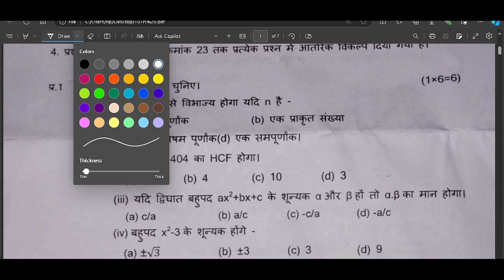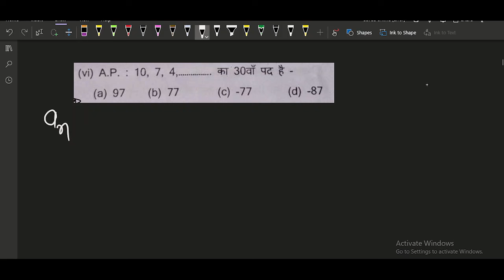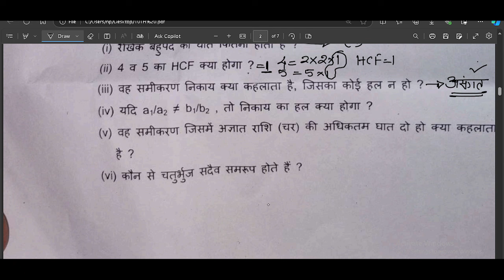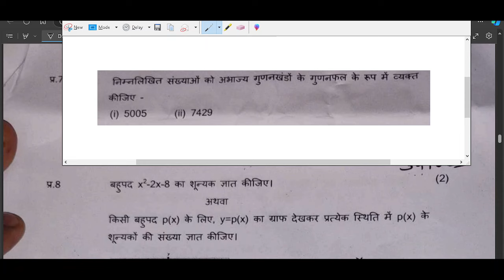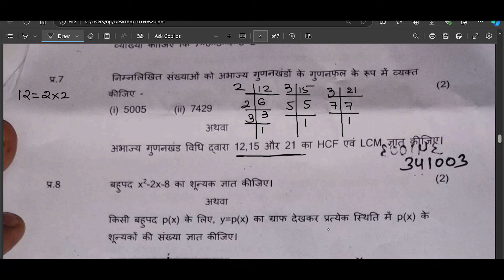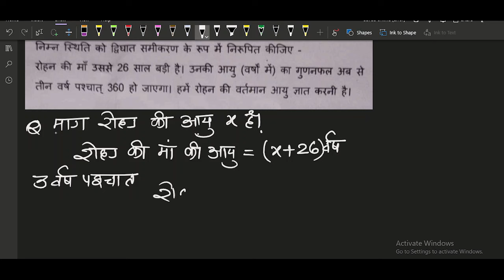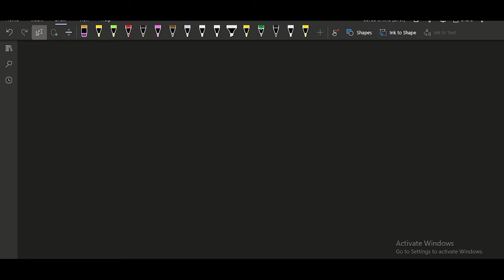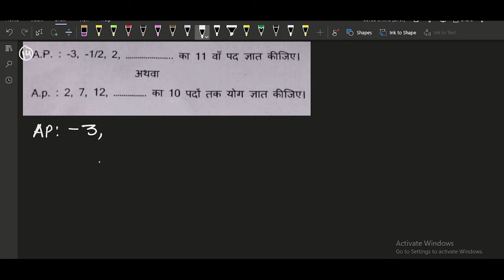CLASS 10 MP BOARD GANIT TIMAHI PARIKSHA PART 1